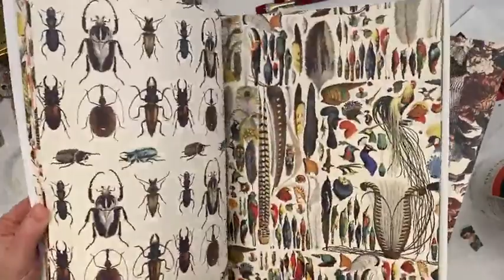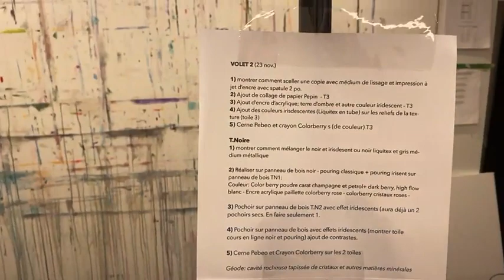Intégrer les effets métalliques dans vos œuvres X Marie-Josée Bergeron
Elle vous montrera comment intégrer et coller adéquatement les résines COLORBERRY® (réalisées lors de la Partie 1).

Marie-Josée adore partager son savoir, elle vous donnera donc tous ses trucs afin d’utiliser correctement les produits aux effets métalliques : peinture acrylique, médiums iridescents, médiums de lissage, poudres pigmentées, et bien plus encore.

En dernière partie, Marie-Josée ajoutera de subtils détails, notamment avec les cernes relief de Pébéo®, ainsi que d’autres produits éclatants. Des essentiels à se procurer pour enjoliver vos projets artistiques cet hiver !

- Peinture acrylique Heavy Body à haute viscosité Heavy de Liquitex, couleurs iridescentes
- Peinture acrylique Heavy Body à haute viscosité Heavy de Liquitex, noir iridescent